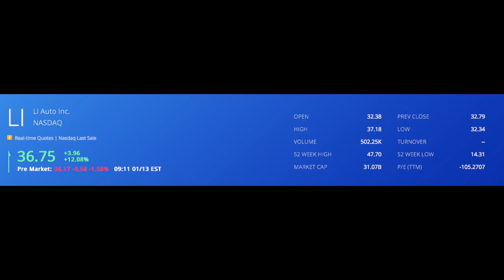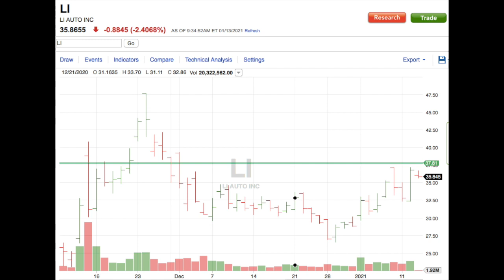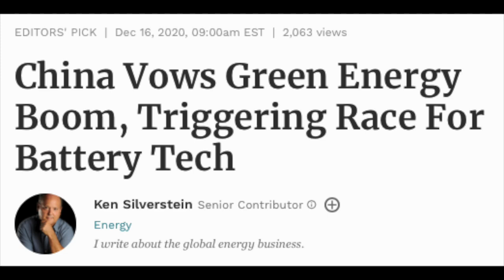LI AUTO STOCK GOING TO $100?!? Updates and Analysis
In this video I'll be discussing Li Auto stock, trading under the ticker LI. We'll be talking about some news updates, analyst upgrades, analyzing the stock chart, as well as discussing potential risks and where I see the share price going.